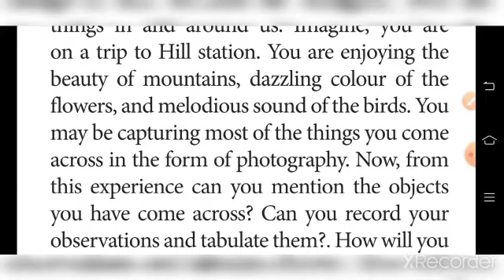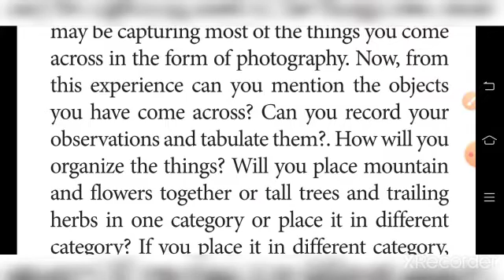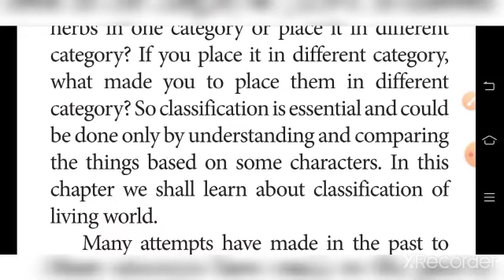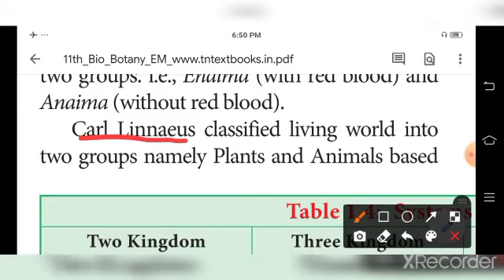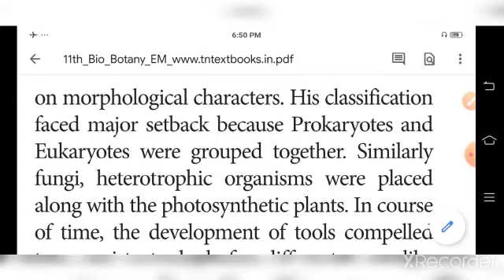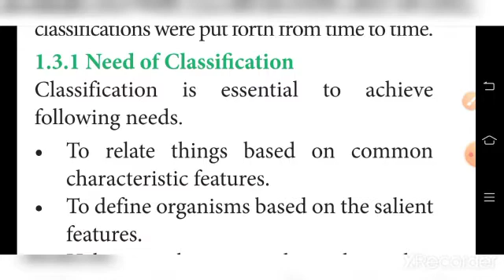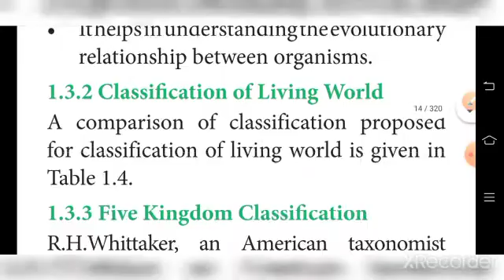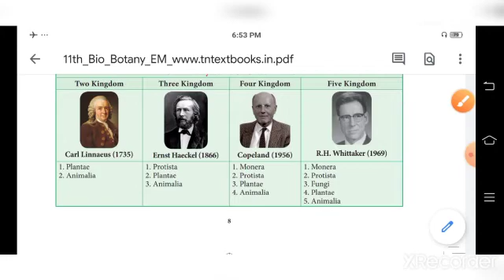TNSCERT CLASS 11 BIO-BOTANY / The Living World/ Part 7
Class 11